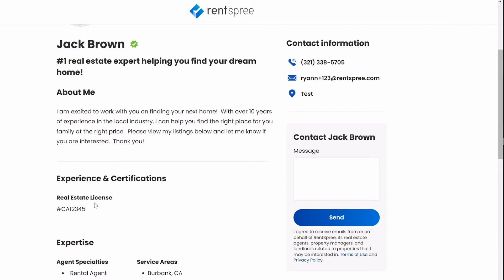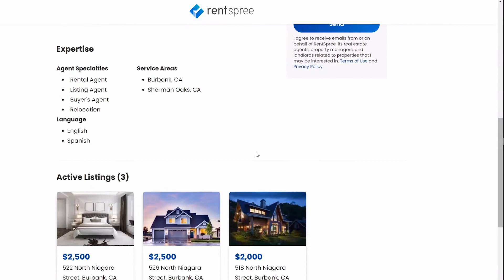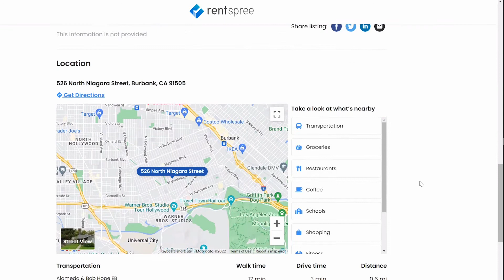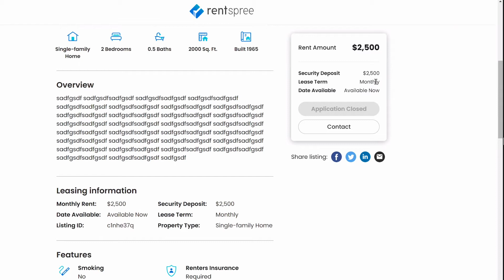MLSListings Vendor Spotlight: RentSpree (September 2022)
(11:47) In this episode of Vendor Spotlight, Dave Scalora is joined by Steven Pastores, who gives an overview of RentSpree’s all-in-one rental platform from listing to lease, and gives a deep dive into the newly launched Agent Profile and Listing Page features.

Video by FindingFootage from Pixabay